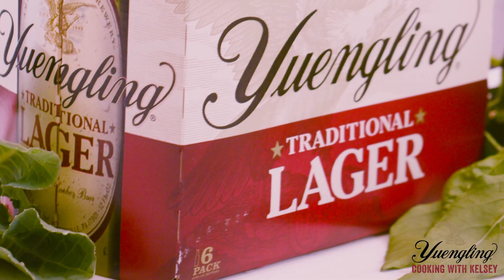Yuengling + Chef Kelsey Barnard Clark: Why I'm Partnering with Yuengling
Chef Kelsey Barnard Clark shares why she's partnering with Yuengling.